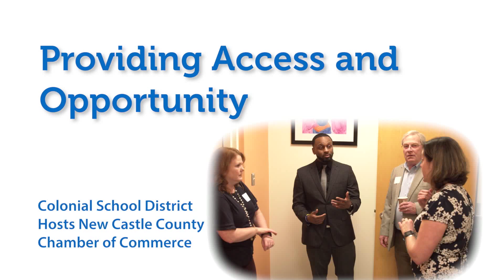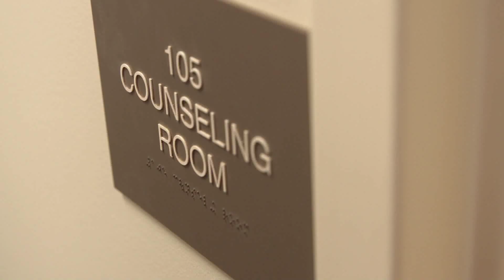Keeping up with Colonial February 2018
Showcasing two great programs to the New Castle County Chamber and Gunning Bedford puts on a show with Peter Pan Junior